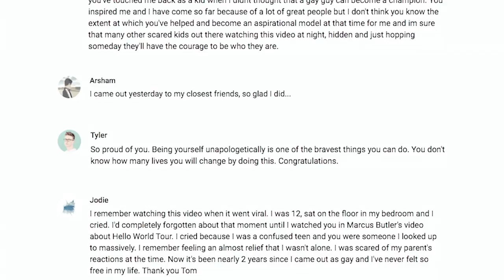Tom Daley 🇬🇧"If you can change people's hearts, you can change people's minds!" | Good is Gold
P&G launched an Olympic's campaign inspired by athletes who are achieving athletic greatness and stepping up for good to positively impact their communities. Good is Gold series tells moving stories of athletes as they take action against bias and inequality. This video features amazing athlete and 2x Olympic medalist Tom Daley. As a queer athlete, he feels the obligation to help his community to become their true authentic self and change people's hearts.